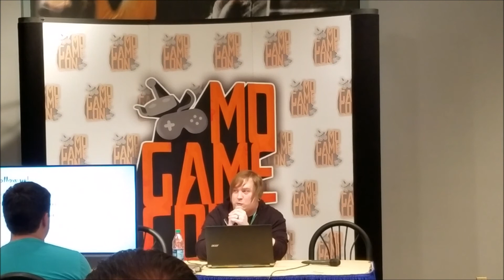MO Game Con: Limited Run Games Panel Douglas Bogart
Douglas is co-owner of Limited Run Games.  Hopefully this clears up some questions people had.

(sorry for the bad audio, the camera picked up the hum from the arena lights unfortunately)